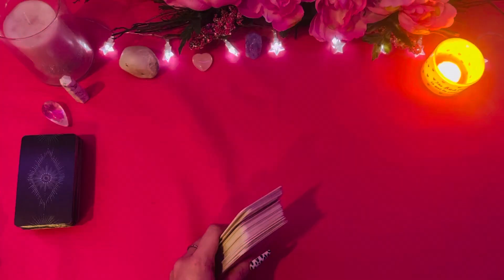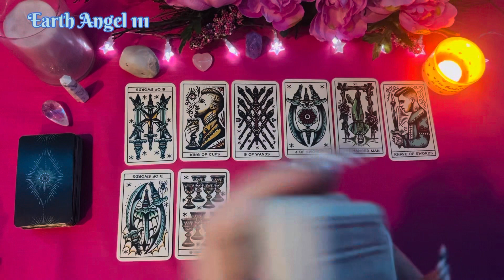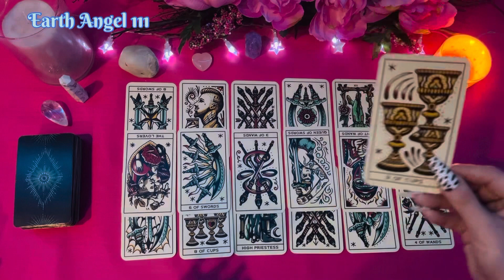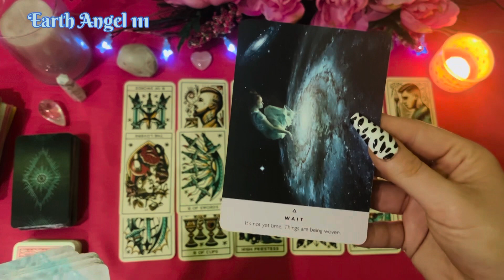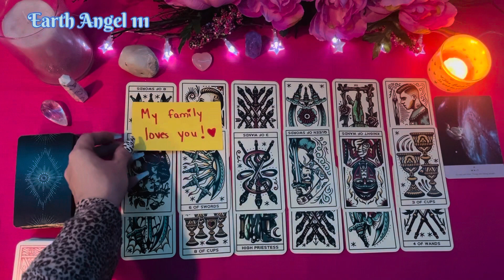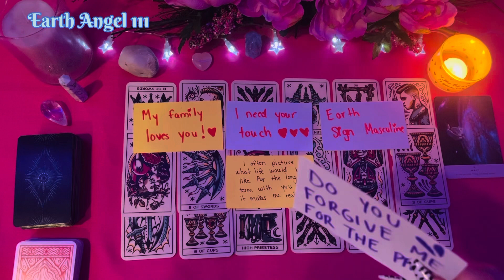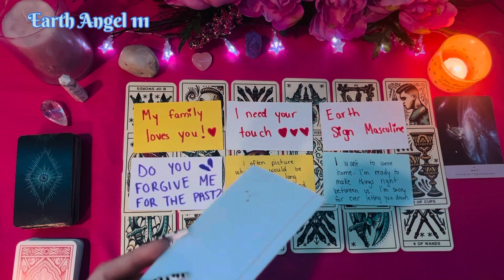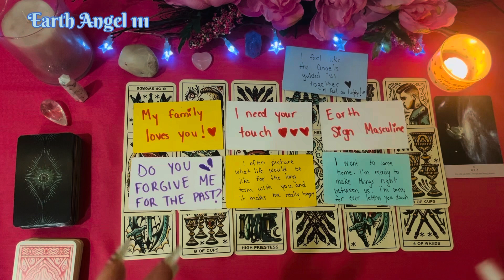♎️LIBRA♎️ Observe🧐your current situation & make a decision for you!💓 Not what anyone else wants💯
ᴅɪꜱᴄʟᴀɪᴍᴇʀ:
ʀᴇᴍᴇᴍʙᴇʀ ᴛʜᴇꜱᴇ ᴀʀᴇ ꜰᴏʀ ɢᴜɪᴅᴀɴᴄᴇ ᴏɴʟʏ, ɴᴏᴛ ᴍᴇᴀɴᴛ ᴛᴏ ɢɪᴠᴇ ᴀᴄᴛᴜᴀʟ ʟᴇɢᴀʟ ᴀᴅᴠɪᴄᴇ.